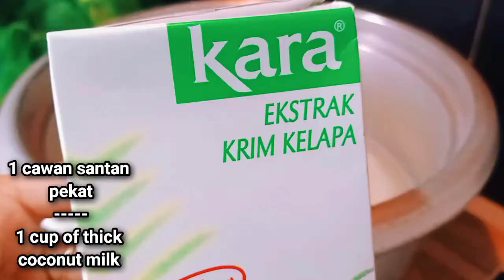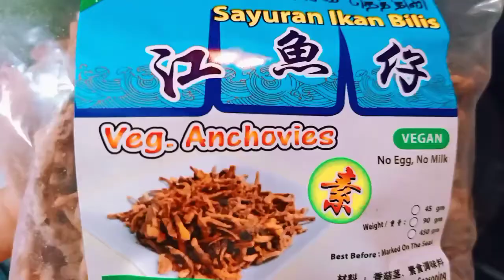Do it Different Way Malaysian Vege Nasi Lemak Sambal Petai And it Tasted Delicious!!